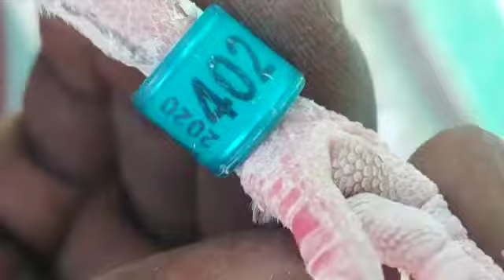Racing Homer For Sale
Imran Pigeon Farm
Location: Bangalore
Specialist In Racing Homers & Fancy Pigeons
Transportation Provided All Over India Through Bus, Train & Flight